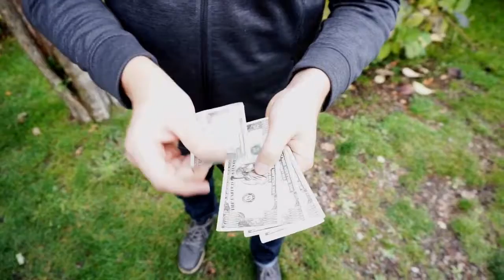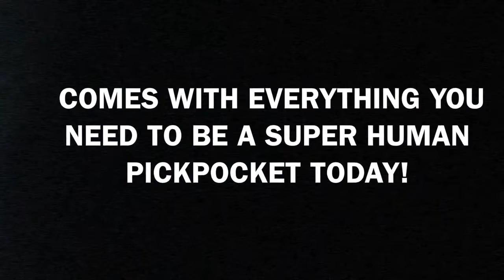Street Thief U S Dollar NEGRO por Paul Harris